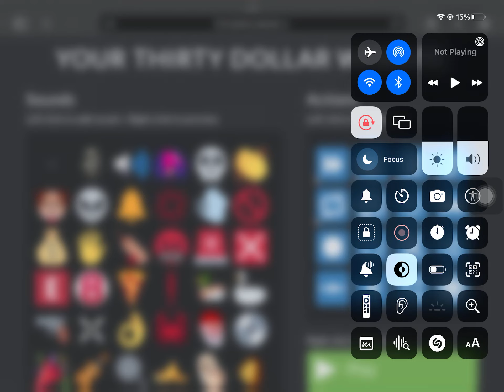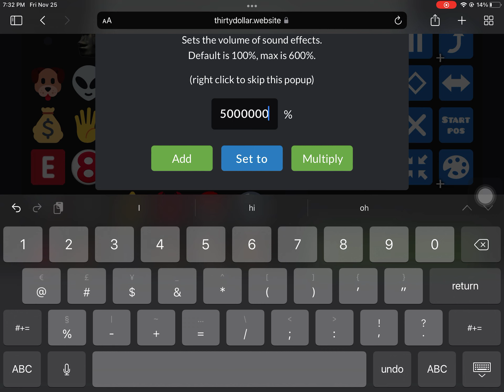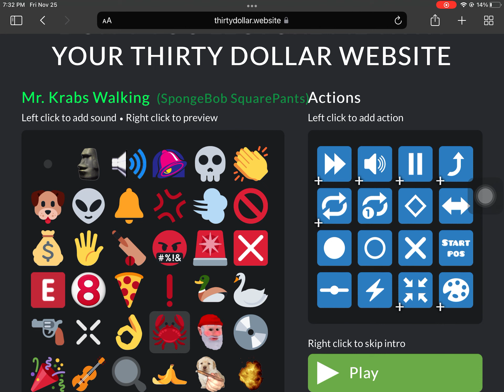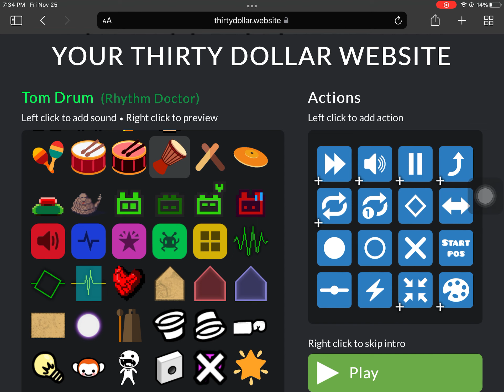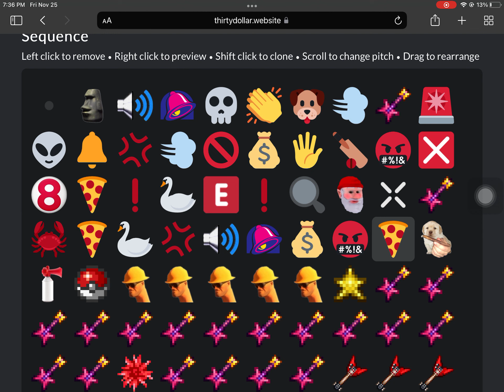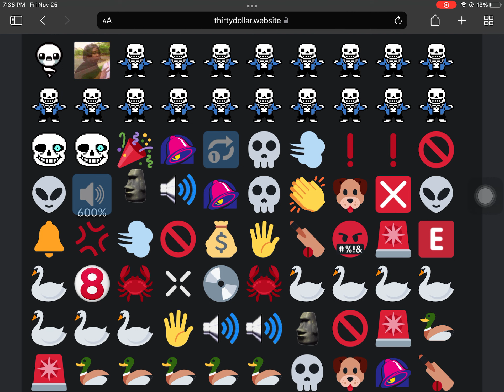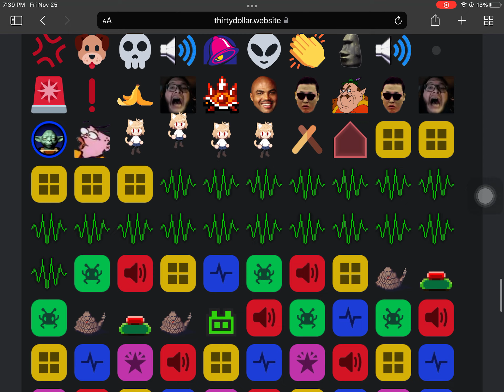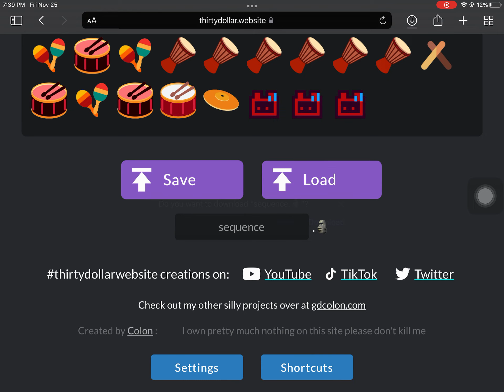don’t you lecture me with your thirty dollar haircut part 2